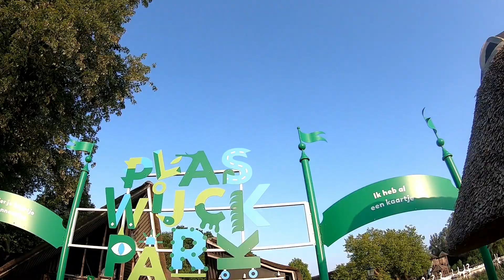Jubileumrun RRC 27 juni 2018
Rotterdam, 27 juni 2018, Plaswijckpark. Jubileum Run van de R'dam Running Crew, de 50e run. Opgenomen met de GoPro Hero 6 Black